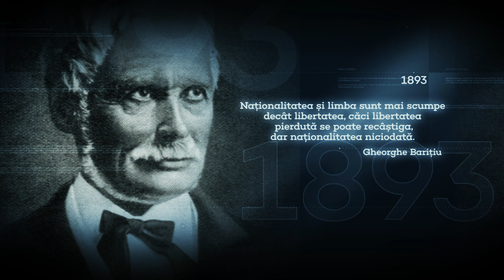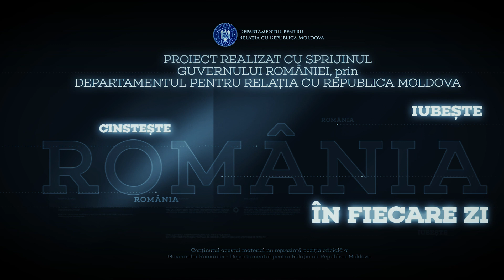25 septembrie 1881 - S-a născut Panait Cerna, scriitor.